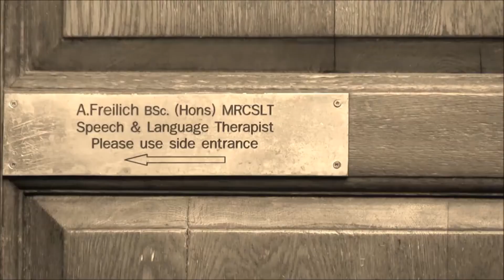NL TV Episode 5 with Sir Lloyd Dorfman and Mrs Nita Katz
This week we discuss the new multifaith virtual memorial to COVID victims with Sir Lloyd Dorfman and we hear how the current crisis has brought 104 yr old Mrs Nita Katz (mother of Lawrence Harding) closer to her great grandchildren in Israel.